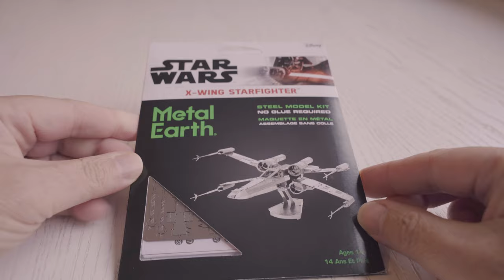Metal Earth STAR WARS X-WING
The X-Wing was one of my first builds from Metal Earth